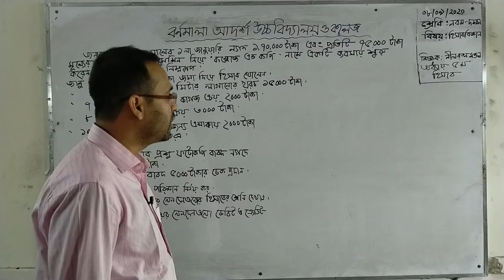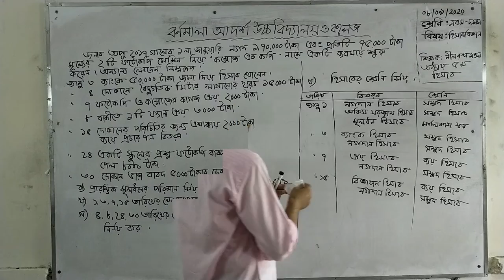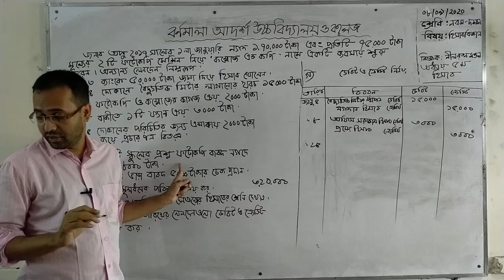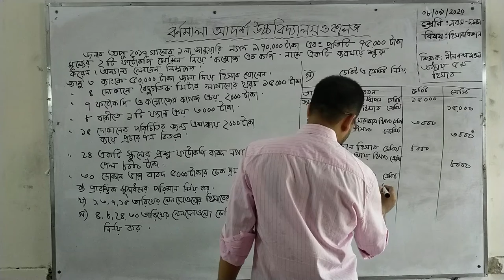নবম-দশম | হিসাববিজ্ঞান | ৫ম অধ্যায়